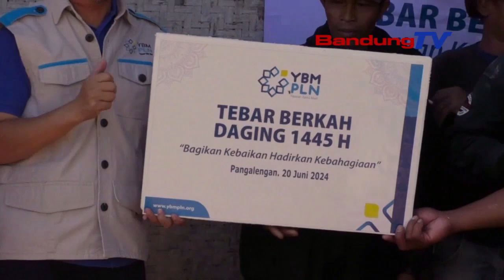YBM PLN UP3 MAJALAYA GELAR TEBAR BERKAH DAGING 1445 H